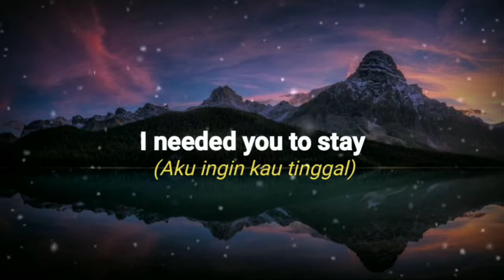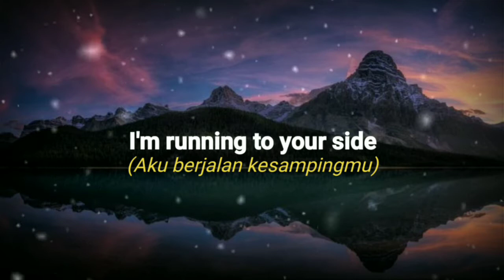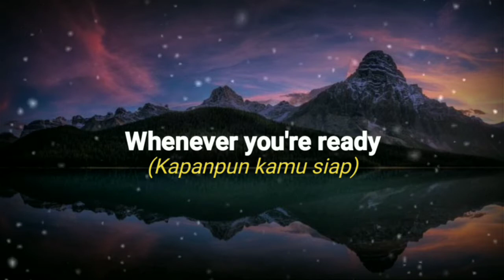Surrender - Natalie Taylor (lirik dan Terjemahannya)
ASSALAMMUALAIKUM😊

📝Terimakasih buat kalian yang sudah menggunjungi CHANNEL Baru ini😊

📝Jangan lupa untuk mendukung CHANNEL Baru ini dengan cara klik tombol SUBSCRIBE🔴 gratis looo😃,dan jangan lupa juga untuk mengaktifkan notifikasinya🔔 agar kalian tau soal update vidio yang ada di CHANNEL Baru ini yang semestinya seru dan menghibur😄

Saya cuman membuat vidio liriknya agar yang mau menirukan lagunya buat kekasih atau pacarnya bisa tau kalau mau menyanyikannya buat yang disayangi kalian

📌CATATAN
     Jika ada kesalah dalam penulisan lirik atau editing yang lain saya mohon maaf karna saya hanya manusia biasa juga punya kesalahan✌🙏😊

SEKIAN DARI SAYA.SEMOGA LIRIK INI BISA BERMANFAAT